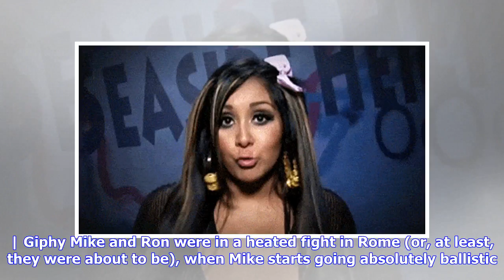Breaking News | Every Insane 'Jersey Shore' Moment and 1 You Have to See to Believe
During their time on the Jersey Shore, every single cast member wanted to “have fun and do something crazy.” After six seasons of the hit reality tv show, viewers and cast members alike can probably agree that the mission was more than accomplished. Read on for a look at some of the most insane moments in Jersey Shore history to gear up for Jersey Shore Family Vacation. 7. Snooki’s first night She made quite the first impression. | Giphy The first episode ever to air of Jersey Shore included the...